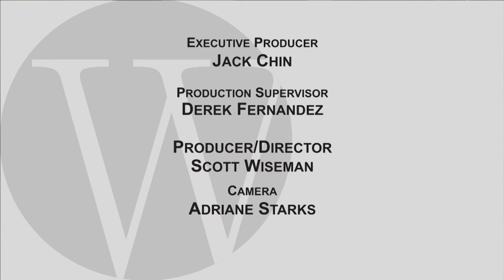Women's History Month & Summit Kick Off Celebration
Female leaders from government, business, and labor organizations joined Mayor Edwin M. Lee and City Administrator Naomi Kelly today for a panel discussion at City Hall to recognize and celebrate Women’s History Month. The panel discussion was moderated by Surina Khan, chief executive officer of the Women’s Foundation of California. Khan joined panelists Olga Miranda, president of the labor group Service Employees International Union, Local 87, Buffy Wicks, a political strategist with the Obama Administration, and Catherine Stefani, the County Clerk of San Francisco.  Additionally, Mayor Lee announced in partnership with San Jose Mayor Sam Liccardo and Oakland Mayor Libby Schaaf that the second Bay Area Women’s Summit will take place on June 19, 2018.